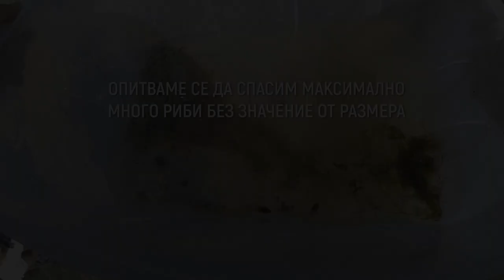ЩУКА КОСТУР И ГОЛЕМОУСТ КОСТУР - БАС / BASS, PIKE & PERCH LOST FISHING HEAVEN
ЩУКА КОСТУР И БАС / BASS, PIKE & PERCH процъфтяваха в един гьол, наред с добра популация на каракуда, шаран и сом в перфектната симбиоза!

За съжаление всичко хубаво си има край, гьола беше източен незнайно по каква причина!

Да се излови рибата ли? Бяха счупили крана нарочно ли, така и не се разбра! Определено беше любимото ми място и ме изненадваше с всеки следващ излет! Реших да споделя някои от спомените си с вас!

Taкъмите, които ползвам са:
► ВЪДИЦИ: